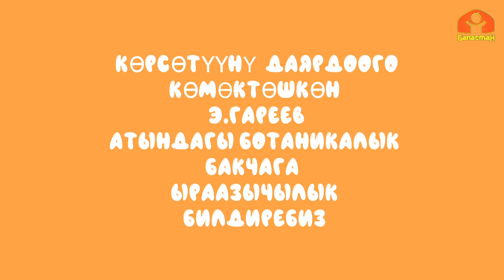Кактус өзүнө зыяндуу нурларды сиңирип алабы? | Сага кызыкпы? | 2022